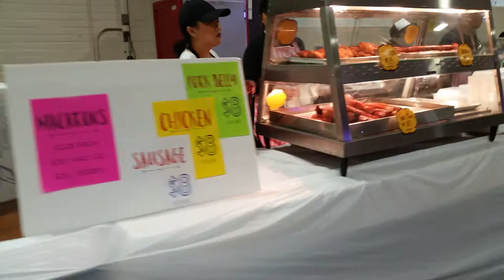Hmong St.Paul new year Nov 2018